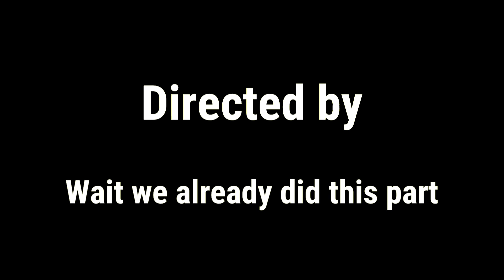Youth Group stereotypes (Fine Arts Film) feat. Logan Alexander.￼